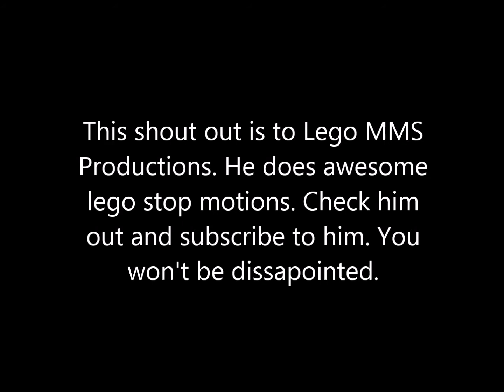50 subscribers (+ Lego Avengers Unite trailer 2)